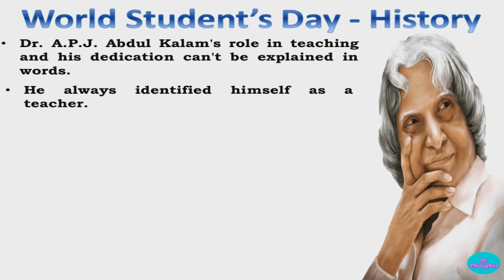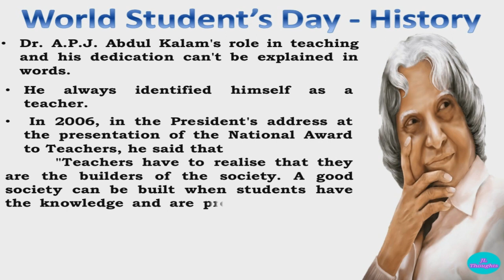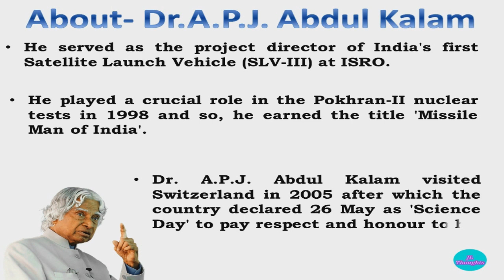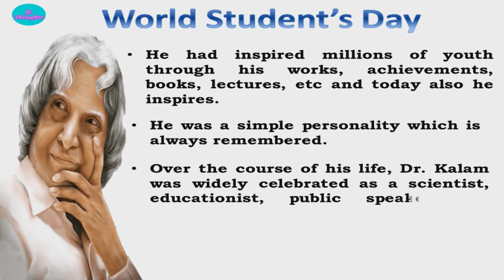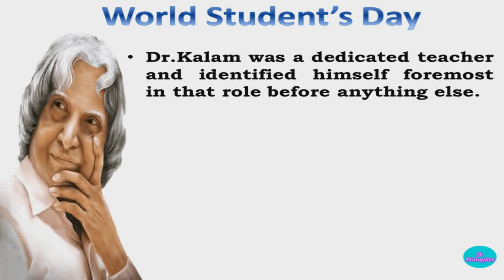World Students Day Speech | Few lines on World Students Day & Dr. APJ Abdul Kalam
This video is about World Students Day and also few lines on Kalam sir.

World Students Day Speech,
 Few lines on World Students Day & Dr. APJ Abdul Kalam,
Few lines on Dr. APJ Abdul Kalam,
Dr. APJ Abdul Kalam Speech,
About Dr. APJ Abdul Kalam
Why is World Students Day Celebrated,
Importance of World Students Day,
History of World Students Day,
missile man APJ Abdul Kalam,